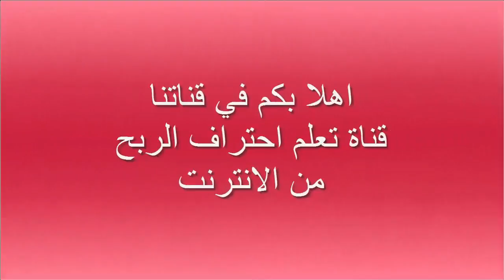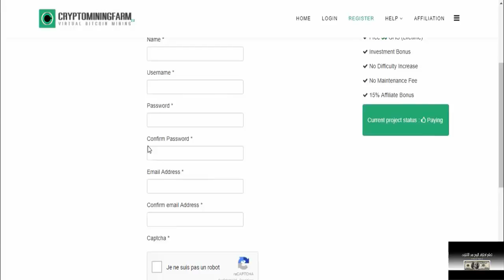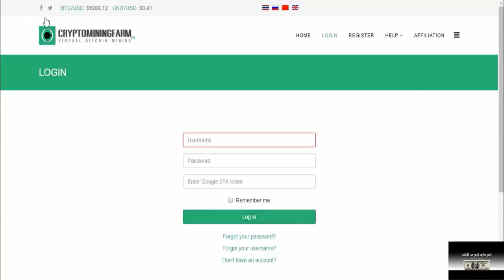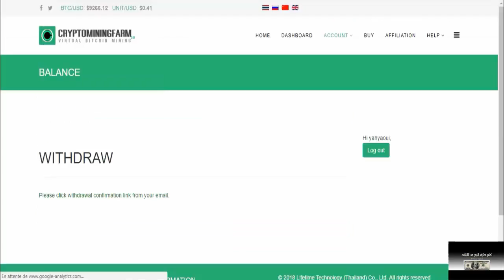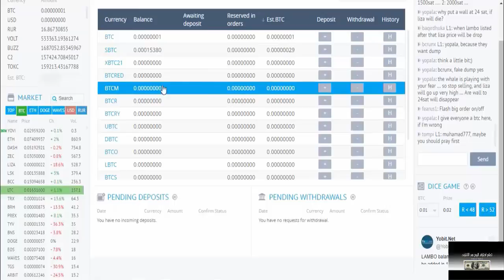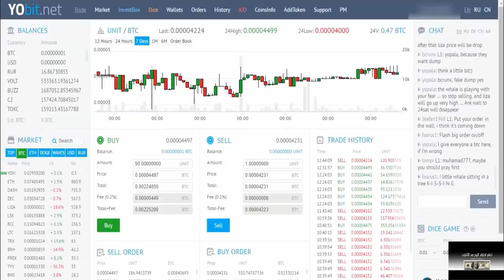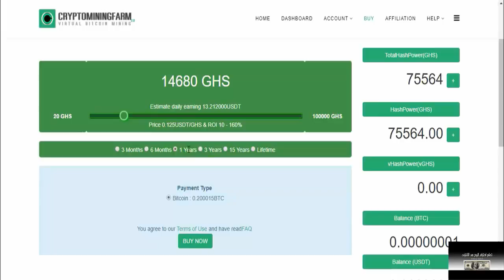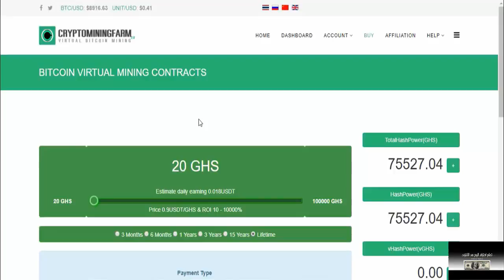سحب اخر بقيمة 1700$ دولار من شركة CRYPTOMINING,FARM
▂ ▃ ▅ ▆ █ شروحــــات عن المواقع الصادقه والموثوقه █ ▆ ▅ ▃ ▂
▬▬▬▬▬▬▬▬(ஜ۩۞۩ஜ)▬▬▬▬▬▬▬▬▬